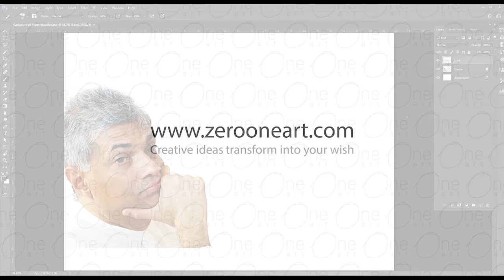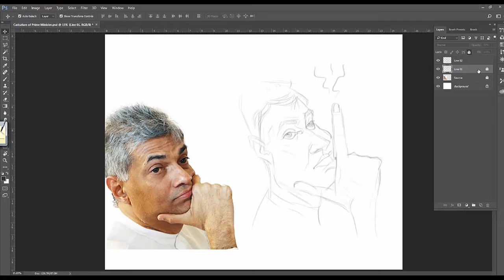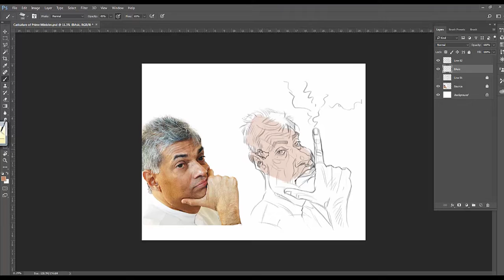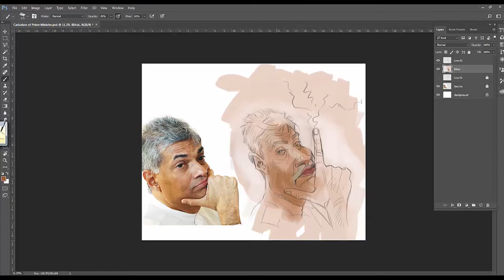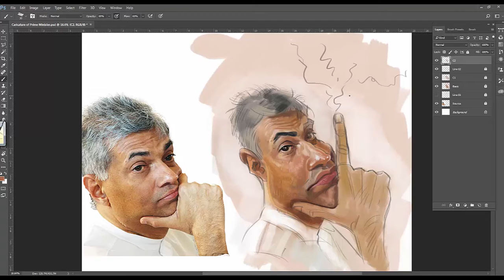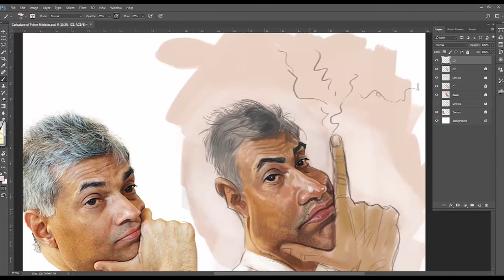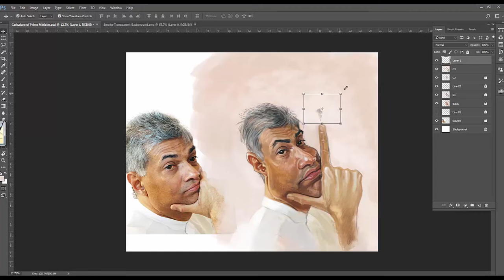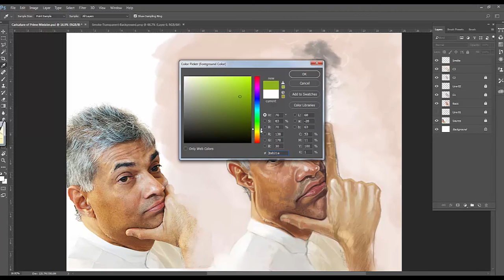Ranil Wickremesinghe රනිල් වික්‍රමසිංහ | Digital Caricature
Caricature of Ranil Wickremesinghe, MP is a Sri Lankan politician who has served as the Prime Minister of Sri Lanka since 9 January 2015.As Leader of the United National Party since 1994 and the Member of Parliament for Colombo District since 1977